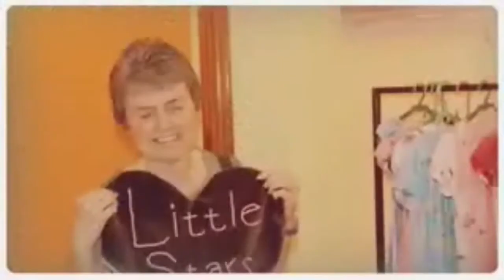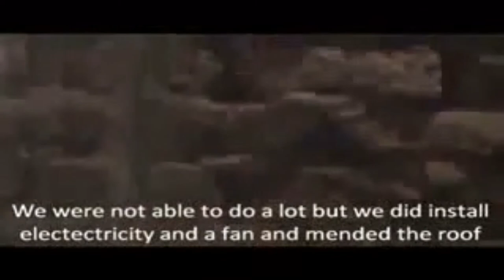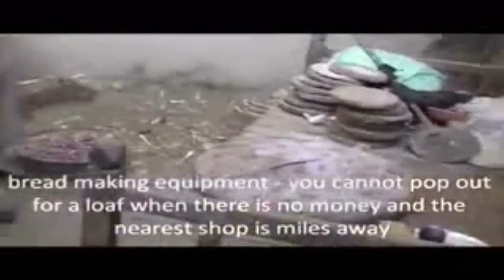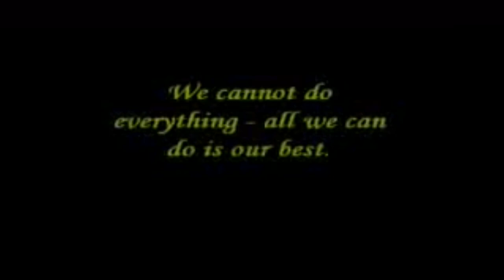The Lexor House A Tony Angelo film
A view of Arab world not seen by western culture that shares values and love with there charity